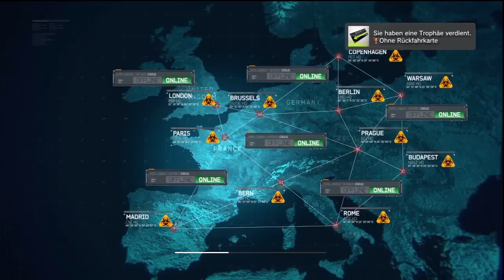Let's Play CALL OF DUTY: Modern Warfare 3 #07 [GERMAN|BLIND] Zugverfolgung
Call of Duty: Modern Warfare 3 (MW3) von Infinity Ward / Sledgehammer Games (Activision)
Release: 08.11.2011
Genre: Ego-Shooter